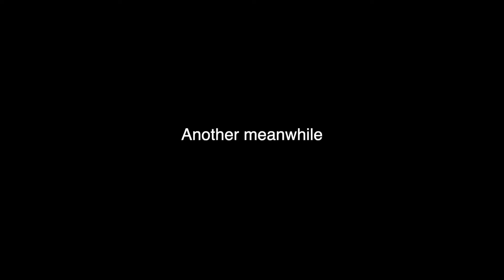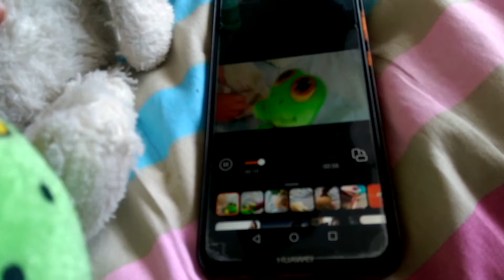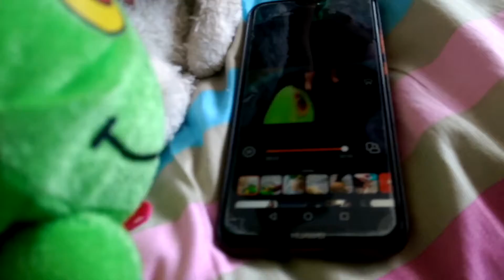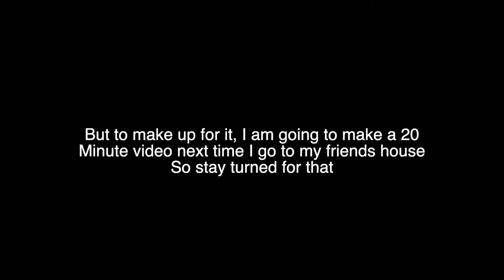Vlog 13 - Going to my friends house